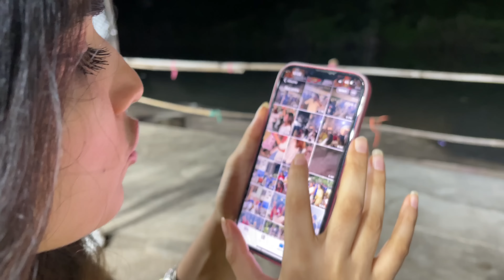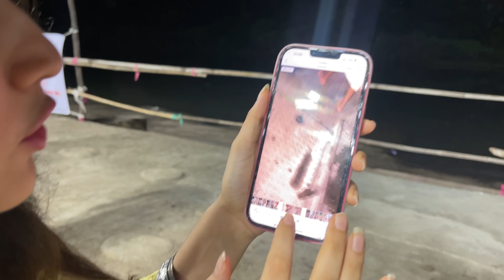Ganesh Chaturthi Vlog 🙏🏻🙏🏻 | @KajalJadhav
Hey Guys,
So, this video starts with our Ganesh Chaturthi preparations, where our girl gang and I go to take Ganpati Ji after some preparations. We celebrate the arrival of our Ganpati Bappa with a little noise, where we try to make our own modak, but one made with the help of mould looked more beautiful. Vicky made a surprise visit to our house, where he attended our Ganesh Ji ki Aarti. I don't know how the 1 and 1/2 day ended, but now the time of its extinction has come. We bid farewell to our Ganpati Ji with a heavy heart. But I believe that Ganpati Bappa stays with us not just for 1 and 1/2 day but for 12 months. Therefore, everyone say "Ganpati Bappa Morya, Phudchya Varshi Lavkar Yaa".

Do watch the whole video.

Love you